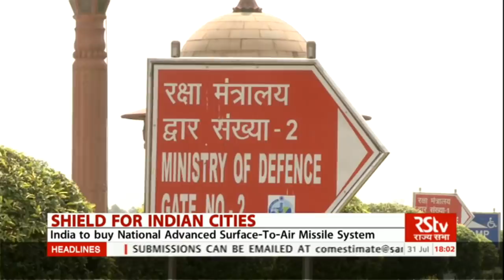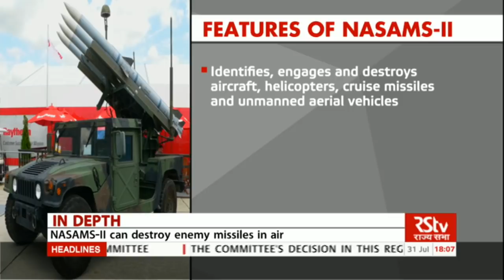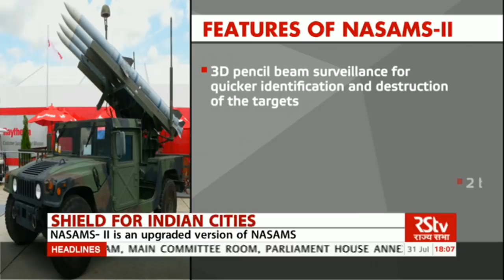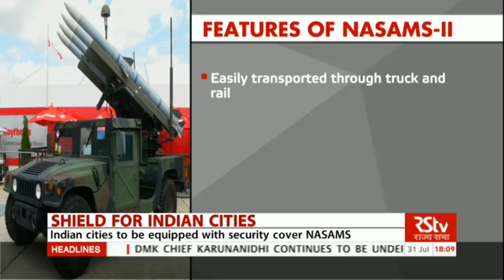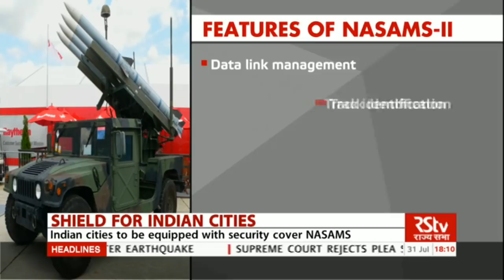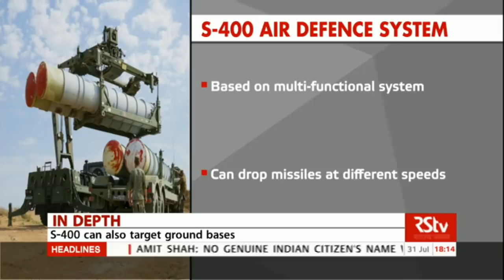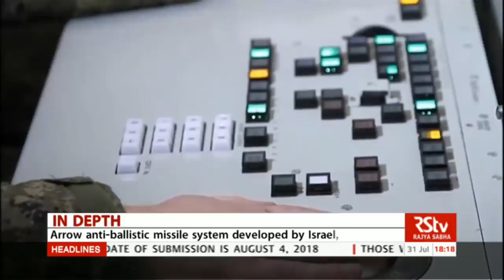In Depth : Missile Shield for Indian Cities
India is in talks with the U.S. to procure the National Advanced Surface-to-Air Missile System-II. which in addition to defending the National Capital Region from aerial attacks, will supplement the two-tier ballistic missile defence shield developed by the DRDO.

What is the National Advanced Surface-to-Air Missile System, how will it secure Delhi's airspace, and how will it boost India's missile defence shield - let's analyse In Depth today...